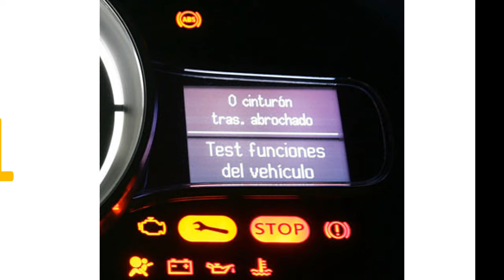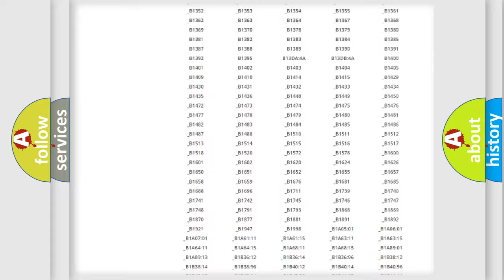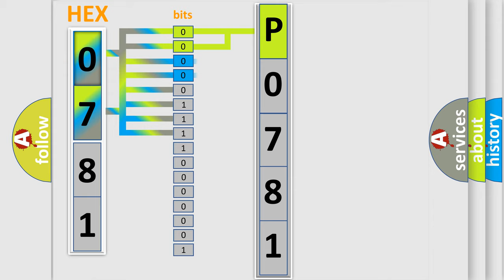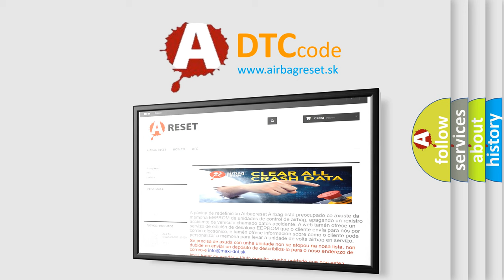DTC Toyota P0781 Short Explanation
Contents:
0:21 Basic DTC analysis according to OBD2 protocol standard.
1:48 Insight into programming
2:58 A diagnostically understandable description of the Diagnostic Trouble Code
3:05 Basic error definition

Make:
Toyota
Code:
P0781
Definition:
Side-airbag module (LH) (squib) system fault 2 (open in the squib circuit)
Description:
This DTC is set if there is abnormal resistance between the input terminals of the side-airbag module (LH) (squib).
Cause:
Open circuit in the side-airbag module (squib) (LH) circuitImproper connector contactMalfunction of the SRS-ECU